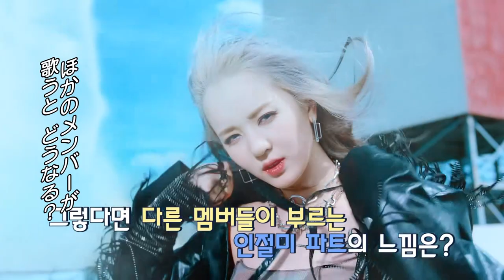(JP SUB)魅力発散✨得意技大公開！ㅣHOT ISSUE編②「FANVATAR」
注目の新人、HOT ISSUEのFANVATAR‹第2弾›
メンバーのすべてがわかる！指さしトーク👉